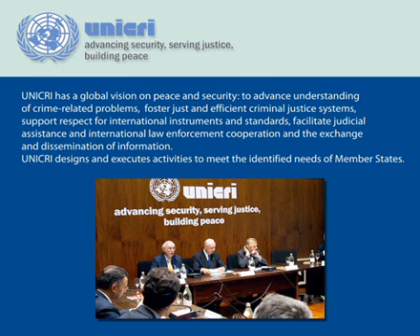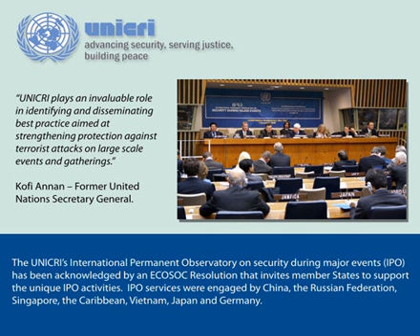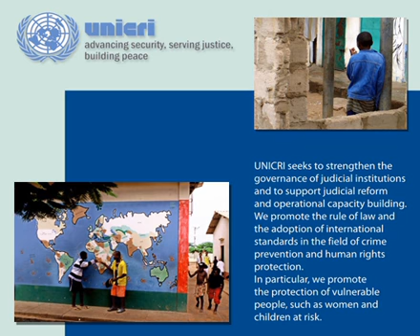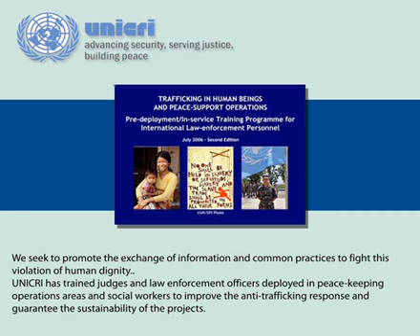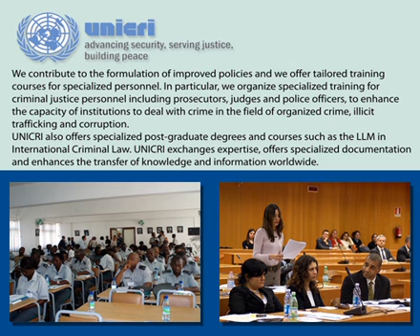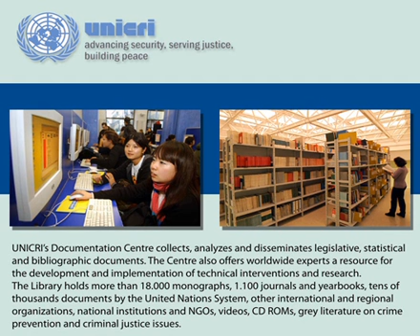UNICRI at a glance